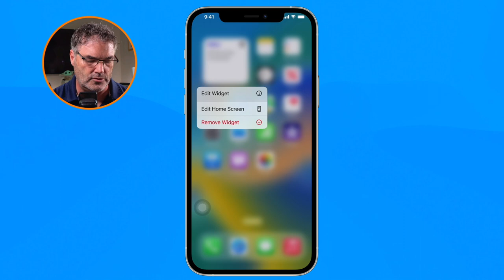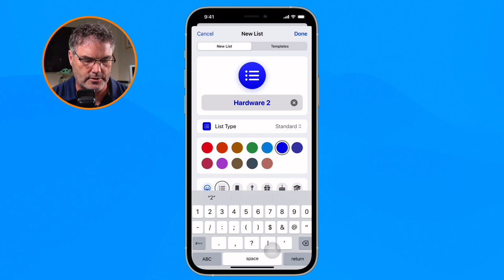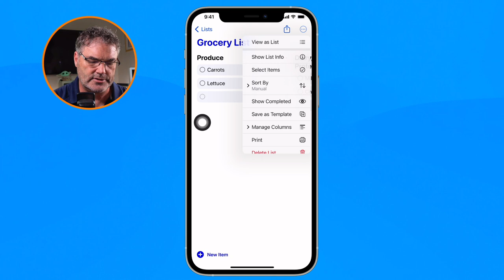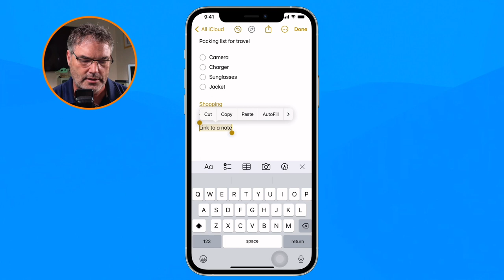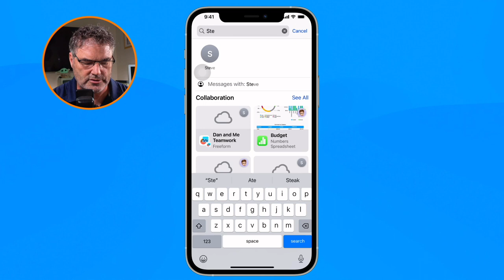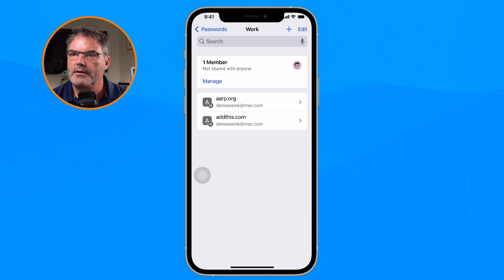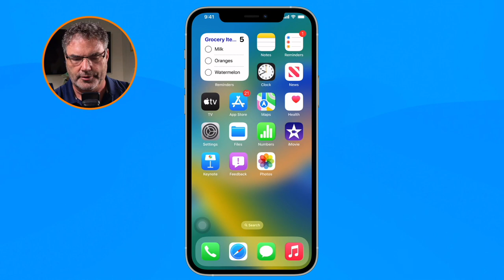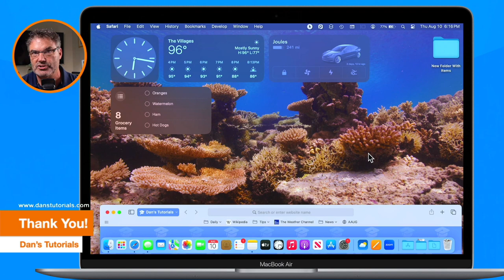My Favorite iOS 17 Features Presentation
Join me for an in-depth look at the new features in iOS 17. In this 1 hour and 10 minute online presentation, I walk through my favorite updates including interactive widgets, Standby Mode when in landscape orientation, grocery lists in Reminders, improved PDF viewing in Notes, password sharing, Safari profiles for personalized web experiences, mental wellbeing tracking in the Health app, richer contact profiles, and much more. Whether you're an iOS power user or just looking to get the most out of your iPhone, this video will give you a comprehensive overview of all the latest capabilities in iOS 17 to boost your productivity and enhance your user experience. With detailed explanations and demonstrations, you'll learn how to take full advantage of these new features that make iOS 17 the most advanced iOS yet.

Chapters:
00:00:00 - Introduction
00:00:32 - My Thoughts on iOS 17
00:02:11 - About Me
00:03:57 - Interactive Widgets
00:08:10 - Standby Mode when in Landscape
00:13:34 - Sections and Grocery Lists in Reminders
00:29:45 - Link Notes and Better PDF Viewing in Notes
00:42:01 - New App Tray and Better Search in Messages
00:48:54 - Password Sharing
00:57:52 - Safari Profiles
01:05:18 - Mental Well Being in the Health App
01:08:23 - Personalize our Contacts
01:10:38 - Wrap Up